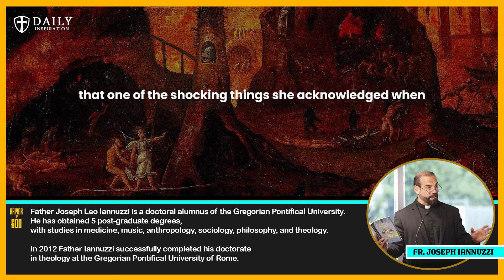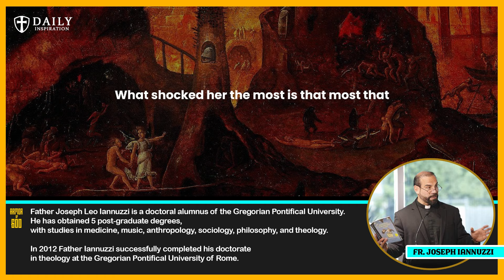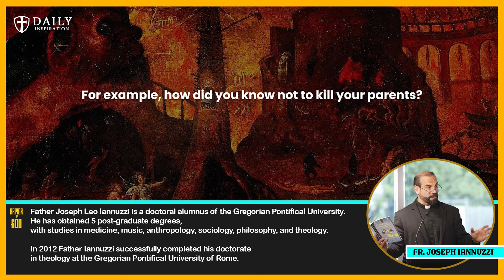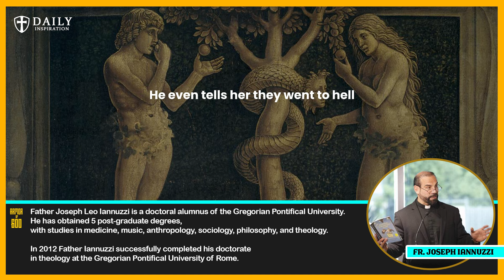Fr. Joseph Iannuzzi on St. Faustina: One of the Seven Tortures in Hell - nobody believed